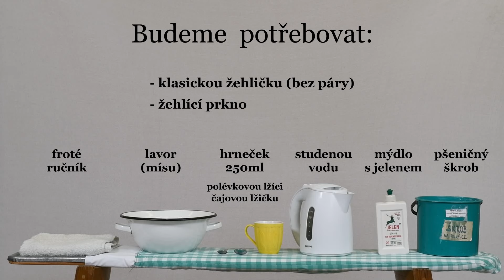Škrobíme rukávce - videonávod